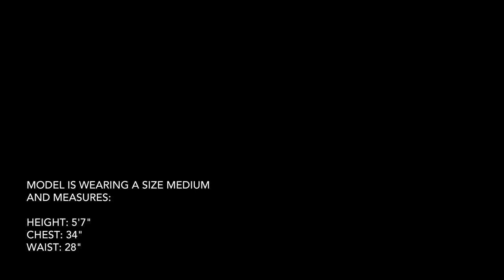Psiphon FL W Pants - Arc'teryx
Sehr technische und leichte Damenhose mit Verstärkungen an den beantspruchten Stellen für alpines Klettern. Zwei RV-Eingrifftaschen. Eine RV-Beintasche. Integrierter Gürtel mit flachem Aluminium-Verschluss. Beinkordel.